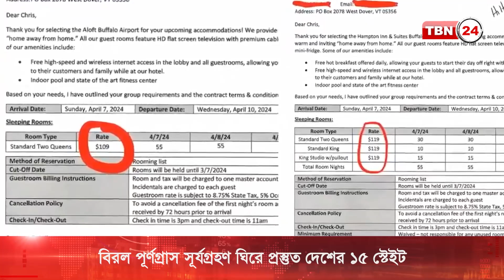বিরল পূর্ণগ্রাস সূর্যগ্রহণ ঘিরে প্রস্তুত অ্যামেরিকার ১৫ স্টেইট | TBN24 NEWS | Total Solar Eclipse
দেশের মানুষকে পূর্ণগ্রাস সূর্যগ্রহণের সাক্ষী হতে সহায়তা করতে নানা আয়োজন করেছে বিভিন্ন স্টেইটগুলো। আগামী সোমবার, দেশের ১৫টি স্টেইটে দেখা যাবে বিরল এই দৃশ্য। ফলে, দেশের অন্যান্য স্টেইট থেকে বিপুল সংখ্যক দর্শনার্থী জড়ো হবেন বলে ধারণা করা হচ্ছে।